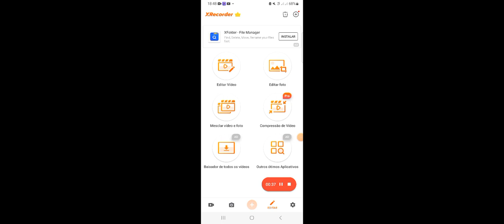24 de março de 2023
Matheus Francisco De Oliveira Almeida